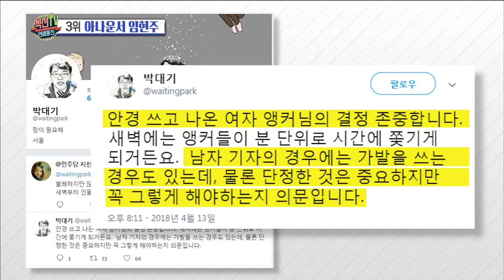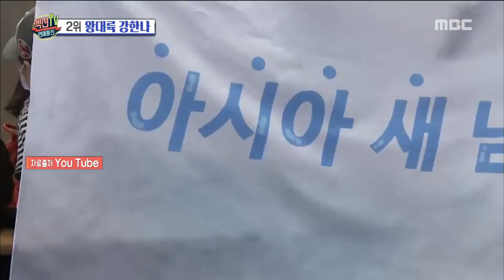[Section TV] 섹션 TV - Im hyeonju announcer wears glasses 20180416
Im hyeonju announcer wears glasses
▶ More "Section TV” Interview with K-celebs are AVAILABLE↓↓↓↓↓↓↓↓↓↓↓↓

【Section TV】